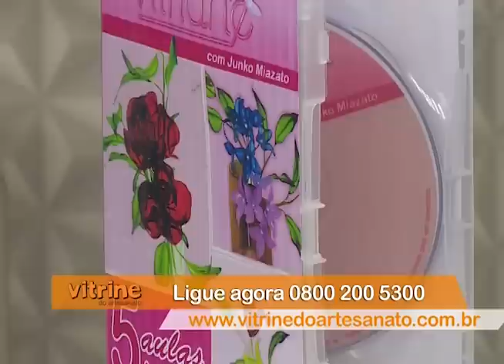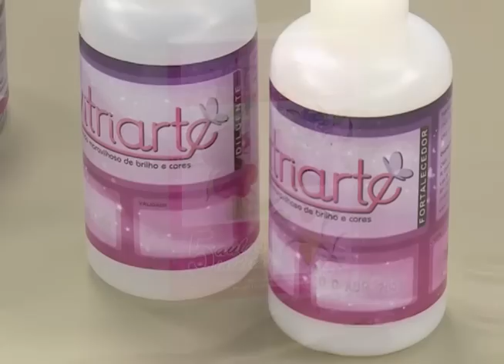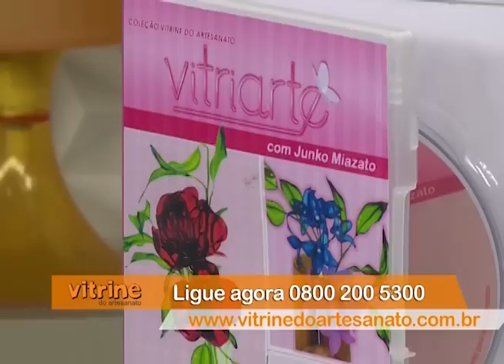Flor Magnólia com Junko Miazato | Vitrine do Artesanato na TV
✪ Nessa aula a artesã Junko Miazato nos ensinará a técnica da Flor Magnólia.

✂ Gostou dessa aula? Temos mais diversos conteúdos pra você! Veja mais aulas dessa artesã